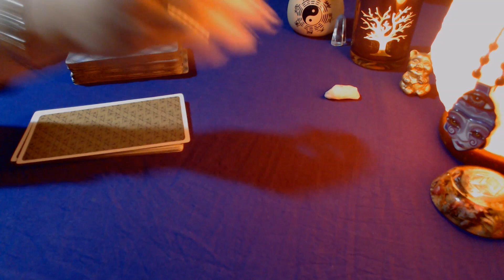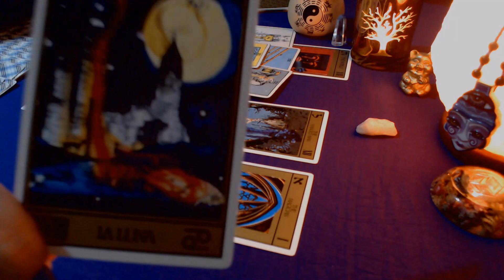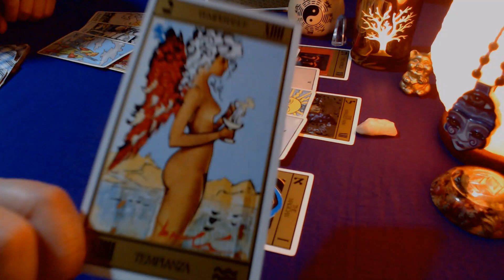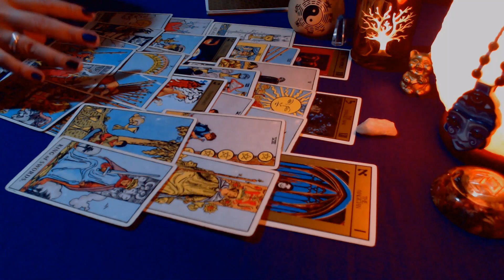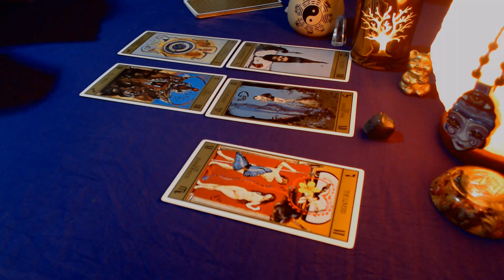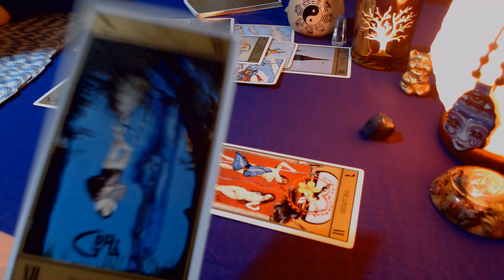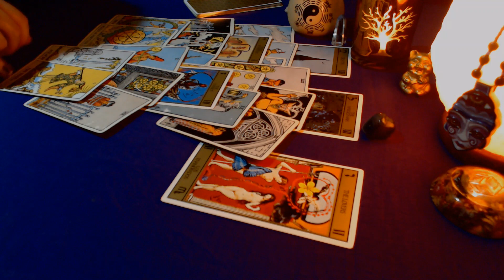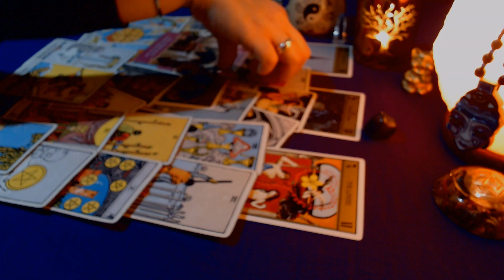ESCORPIO ¿Qué quiere conmigo?♏🖤Interactivo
Lectura Interactiva, atemporal ¿Qué pretende conmigo, qué siente, cómo me ve, qué necesita de mi, qué viene para nosotros? y Consejos de los Arcángeles del Romance.

1 grupo: al iniciar
2 grupo: al minuto 15:47

Te invito a ver mis otras series de videos fijas mes a mes en el canal, Lecturas Generales, de Ex pareja signo por signo, etc...

Con cariño